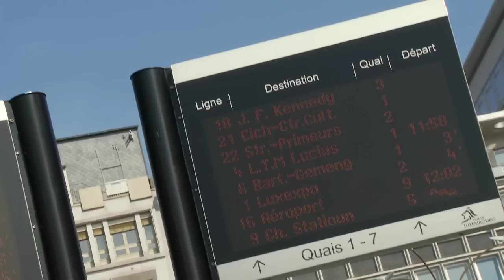Raoul Microtrot CFL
Chemin de Fer Luxembourgeois kuerz CFL steet fir en pünktlecht an verlässlecht öffentlech Transportmettel.
Mee och do geet hei an do net emmer alles ronn.